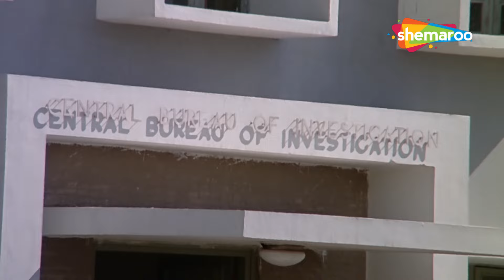तुमने एक शरीफ आदमी को फ़साके उसका कत्ल किया है - Kahin Din Kahin Raat {HD} - Part 4 - Johnny Walker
It is a story of Intelligence Officer Suraj who initially seems to be working as Mr. Robby for some hidden purpose. He gets into gang of a woman Mrs. Indrani who portrays herself as social worker but actually has part in murder of her husband and many other wrong things. Suraj fights with Indrani and her Advocate Pran on parallel lines to bring truth into the picture. Meanwhile dancer Helen loves Suraj but he has his interest in other girl named Poonam. Will Pran save Mrs. Indrani? Will Suraj be able to complete his mission and punish the criminals?

Movie: Kahin Din Kahin Raat
YOR -1968
Star Cast - Biswajeet, Pran, Nadira, Helen, Mohan Choti, Johnny Walker, Habib, Mallika
Director - Darshan
Producer – Darshan Sabahrwal
Cinematographer – Keki Mistry
Music Director – O P Nayyar
Lyricist – S H Bihari,  Aziz Kashmiri
Story – Darshan
Screenplay – Ved Rahi
Dialogues – Ved Rahi
Editor – Wamanrao

फ़िल्म: कहीं दिन कहीं रात
योर-1968
स्टार कास्ट - बिस्वजीत, प्राण, नादिरा, हेलेन, मोहन चोटी, जॉनी वॉकर, हबीब, मल्लिका
निर्देशक - दर्शन
निर्माता - दर्शन सभरवाल
छायाकार - केकी मिस्त्री
संगीत निर्देशक - ओ पी नैय्यर
गीतकार - एस एच बिहारी, अजीज कश्मीरी
कहानी – दर्शन
पटकथा- वेद राही
संवाद - वेद राही
संपादक – वामनराव